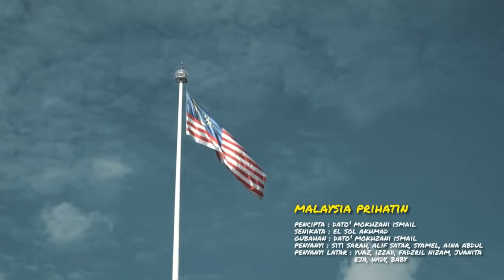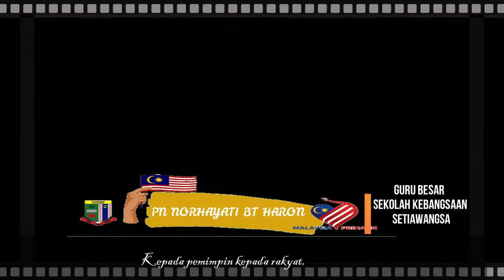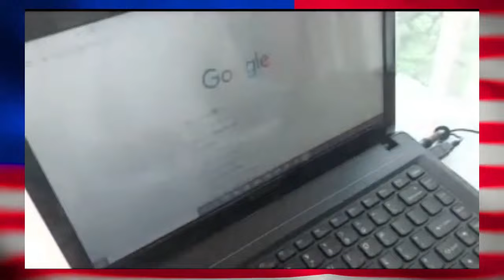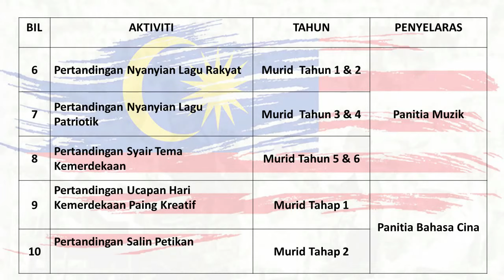PELANCARAN BULAN KEBANGSAAN 2021 SK SETIAWANGSA